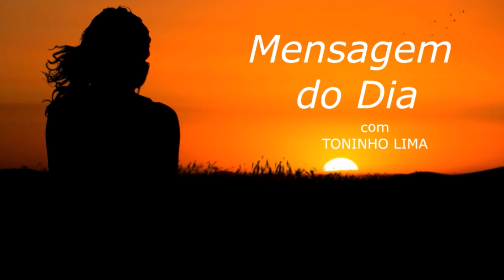MENSAGEM DO DIA - Até onde os traumas podem nos travar?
Texto de autoria de Textos da Ti lido ao vivo no programa "Madrugada Viva Liberdade FM" no quadro "Mensagem do dia" no dia 18 de Junho de 2.022.

Muita paz,

TONINHO LIMA
Radialista Liberdade FM